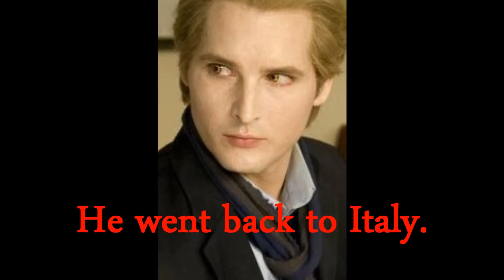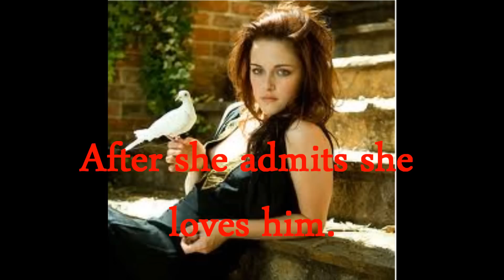Love, Sage and Kenzie EP9 collab with Gea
I am going to upload as many EPs as I can today.